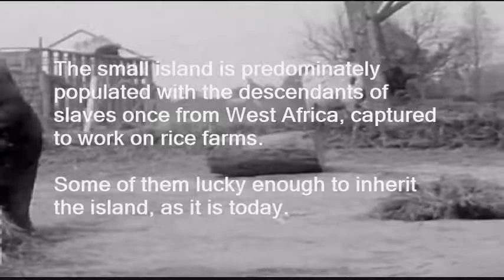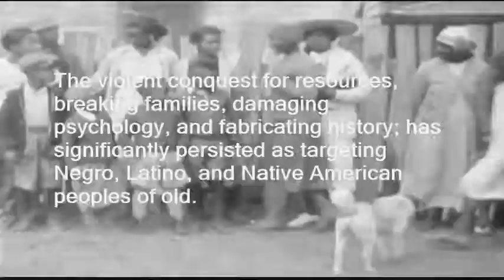Legends and Stories from South Carolina and Sandy Island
quick study and look.  hopefully u can read when text is on screen